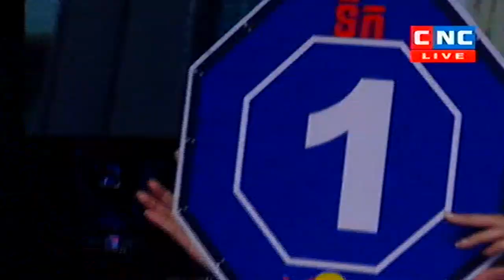Kun Khmer, Julien Tor Phitakchai (France) Vs Namkhabuan (Thai), CNC boxing 09 Feb 2019 | Fights Zone